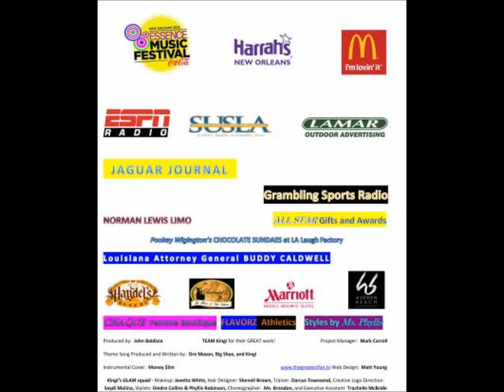Trin-i-tee 5:7 interviewed by Kingi Knox for The GREATEST Fan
ESPN radio welcomes Trin-i-tee 5:7 interview by Kingi Knox for The GREATEST Fan on radio row at Essence Music Festival.  and Grambling Sports Radio.